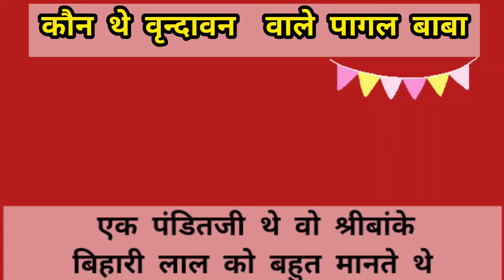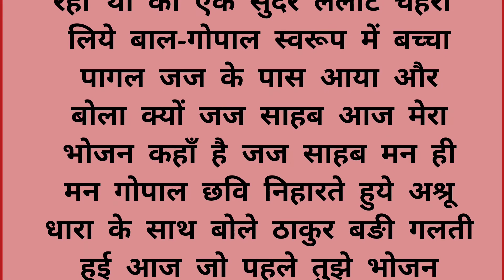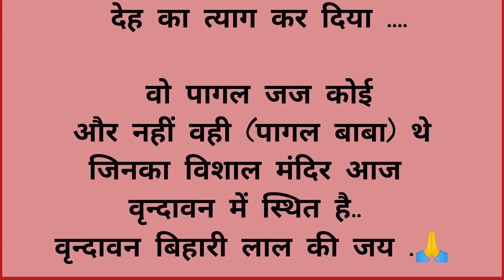vrindavan ke pagal baba ki kahani, जज कैसे बने पगलबाबा # वृंदावन के पगलबाबा ki कहानी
vrindavan ke pagal baba ki kahani